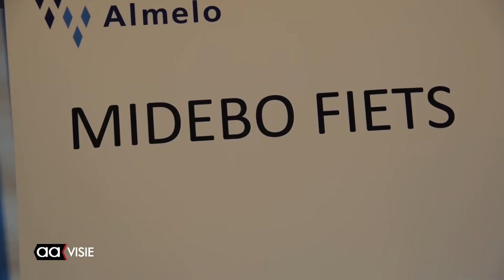Motiemarkt vol ideeën voor politiek Almelo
De Perspectiefnota 2016 komt er aan. Waar kan en wil de Almelose politiek geld aan besteden. Op de motiemarkt deden verschillende organisaties een poging om de politiek te interesseren om op die nota nog wijzigingen aan te brengen.

Vele organisaties maakten er gebruik van om de politici nader te informeren. Of dat ook resultaat heeft gehad moet blijken eind deze maand wanneer de Perspectiefnota behandeld gaat worden in de gemeenteraad.